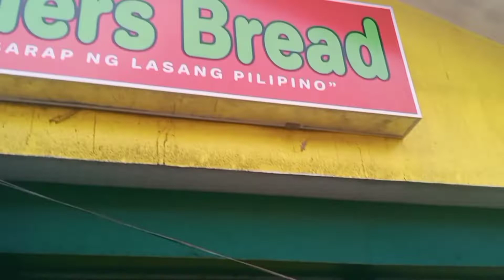BINISITA NAMIN SI PAPA| YANIE RO